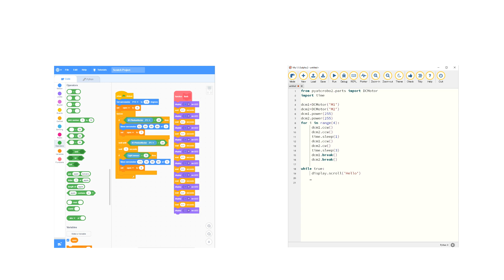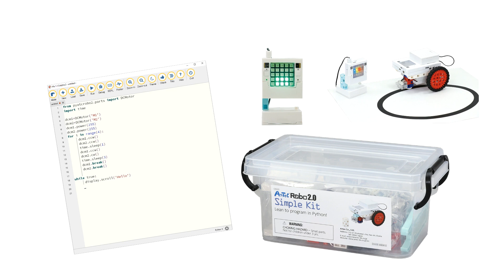ArtecRobo2.0 Simple Set Python Edition -Product Video- by Artec Co., Ltd.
ArtecRobo2.0 Simple Set Python Edition is the perfect kit to level up from graphical to text-based coding in python!

Artec Co., Ltd. is the leading educational materials manufacturer in Japan.